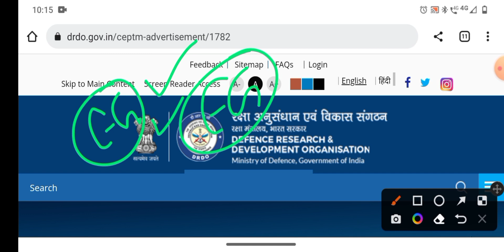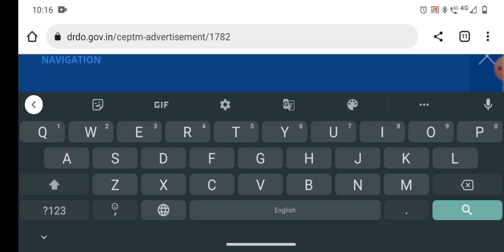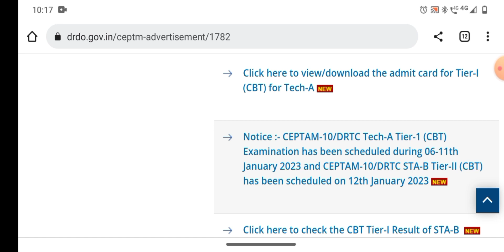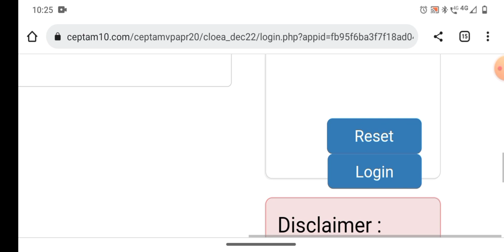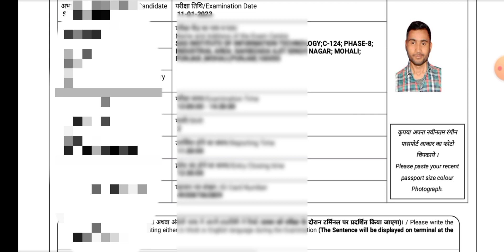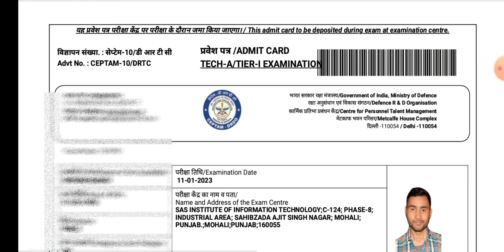DRDO Technician A Admit Card Out | DRDO Technician A Admit Card 2022 Download | Admit Card Released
DRDO Technician A Admit Card Out | DRDO Technician A Admit Card 2022 Download | Admit Card Released | STA-B Exam Date Out